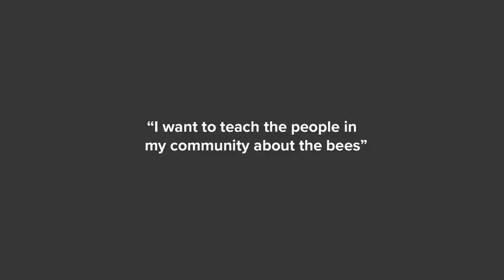Victor and the bee of life